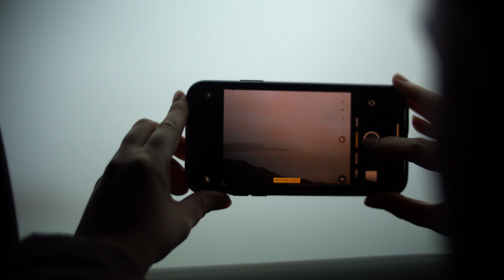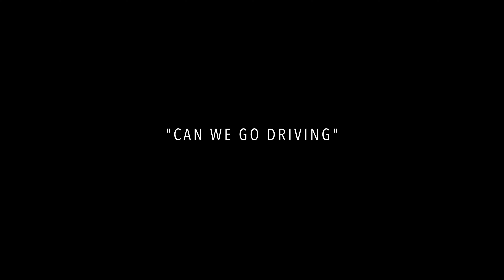Sean C Kennedy - 'Can We Go Driving' - 'This could go on forever' #2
Sean C Kennedy - "Can We Go Driving"  Doc Series - 'Complete Freedom' #2